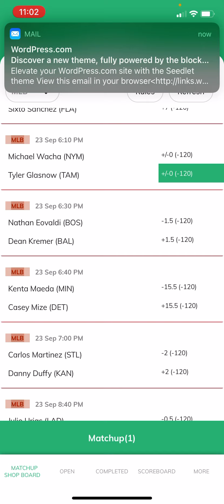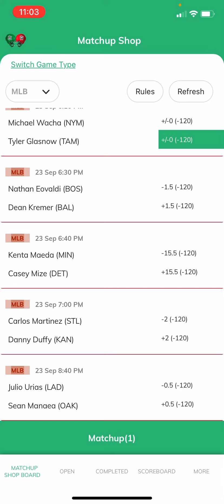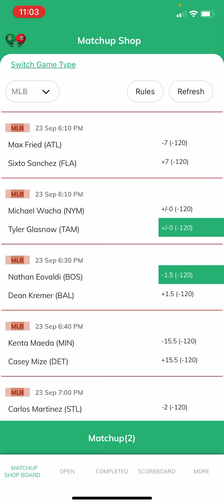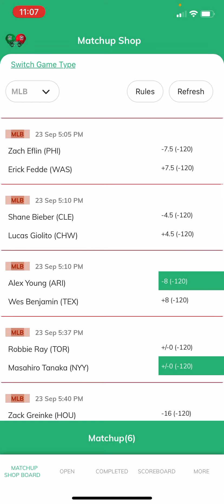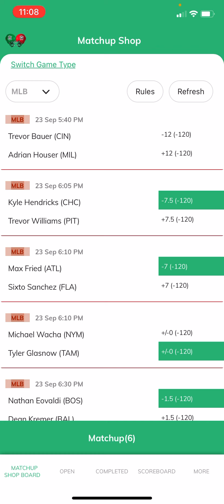OverlayDFS MLB Pitchers 9/23/2020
Breakdown of the upcoming OverlayDFS pitchers for 9/23/2020 slate!